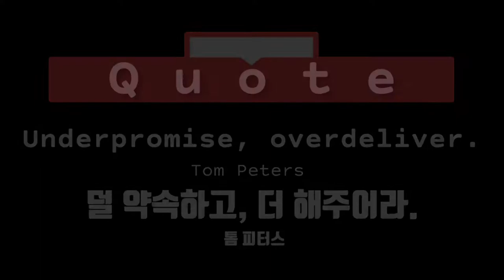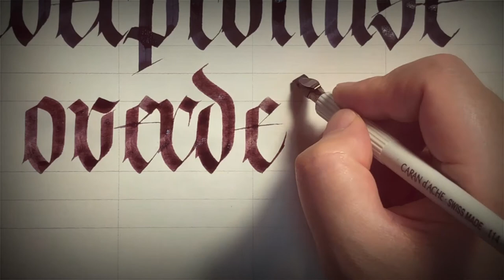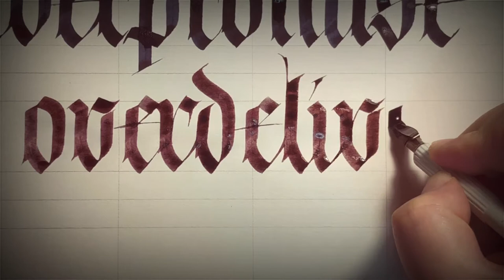[Calligraphy] Writing Gothic (Fraktur) - 고딕 (프락투어) 쓰기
오랜만에 고딕을 써봤어요
100% 마음에 드는 글씨들은 아니지만
연습을 많이 하면 할수록 분명 더 예뻐질 수 있다고 믿어요~

종이 - 파브리아노 스케치북 슈찌 90gsm
닙 - 브라우즈 5mm
잉크 - Fox and Quills 잉크 (Balsamic Red & Iron Throne)

영상은 매주 주말 9시에 업로드 됩니다
궁금하신 것 있으시면 댓글로 남겨주세용~
다음 영상에서 또 만나요. 감사합니다~!

It's been a while since I've written Gothic (Fraktur).
I don't like my writing very much but.
I believe the more practice the better~!

Paper - Fabriano Sketchbook Schizzi 90gsm
Nip - Brause 5mm Nib
Ink - Fox and Quills Ink (Balsamic Red & Iron Throne)

My video will be uploaded every weekend at 9 p.m.

Editing : Kinemaster
Sound : Brass Funk (Composed by Major Tom)
              Autumn Leaves (Composed by The Second Life)